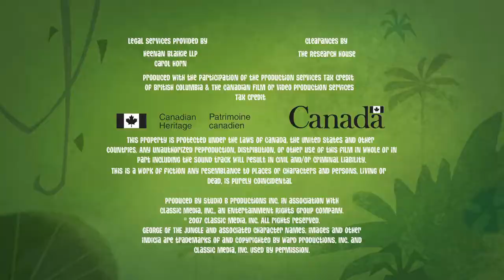George of the Jungle S01E05 HD Lucky Pants Ape Ruth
Better resolution of the show compared to what's on their official youtube channel